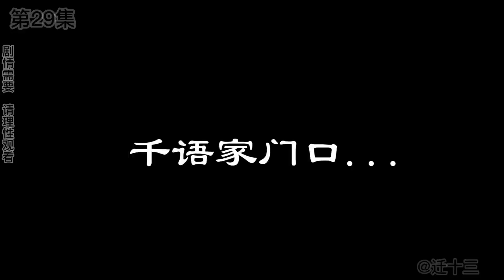【SD動畫】P29 系統求我做任務：千語剛對十三放鬆要求，笛晴就發來邀請，十三要選擇哪個？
【請注意，本影片符合平台的使用要求，沒有任何違規行為。】 【SD動畫】P29 系統求我做任務：千語剛對十三放鬆要求，笛晴就發來邀請，十三要選擇哪個？
沙雕只是生活的一種態度！